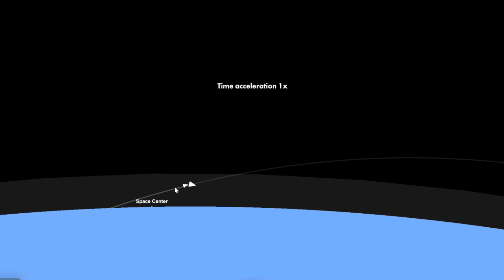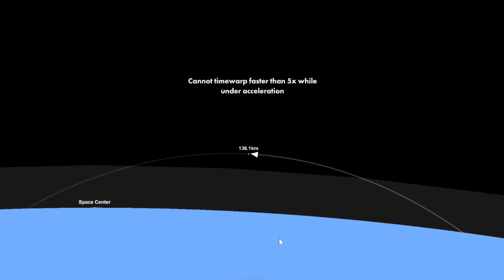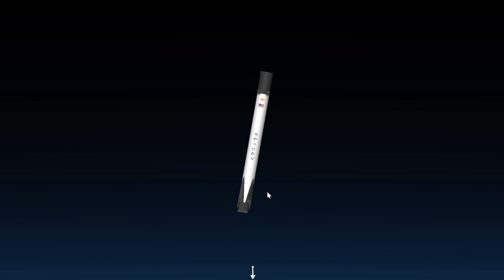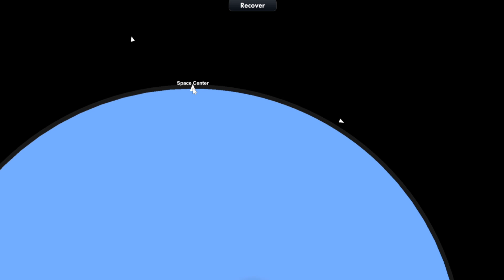Axiom-2 Launch | SFS PC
Axiom 2 launch in SFS

Wikipedia : Axiom Mission 2 (or Ax-2) is a currently ongoing private crew mission to the International Space Station (ISS), operated by Axiom Space. Ax-2 was launched on 21 May 2023 on a SpaceX Falcon 9. It arrived on 22 May.